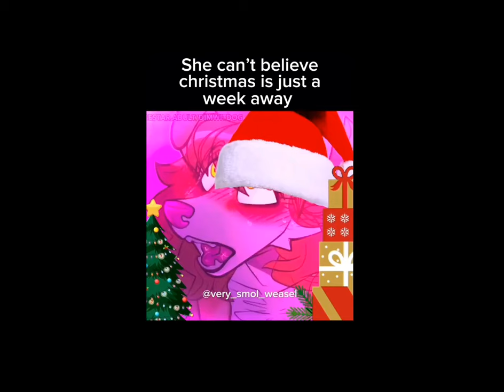furry memes that make you spend 50k to make a 3 minute video with you and loona